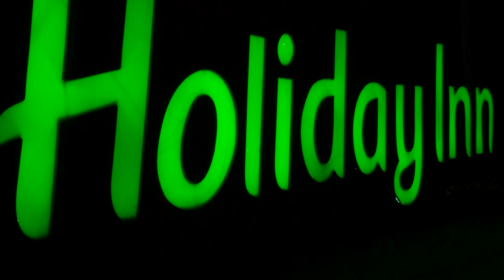Cocktail Video (Duggal Studio)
Cocktail Celebration